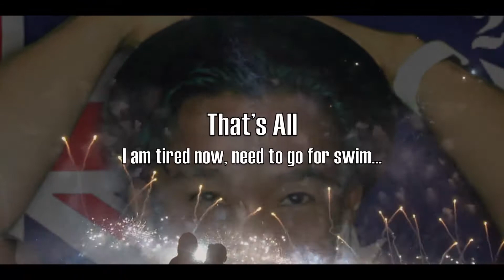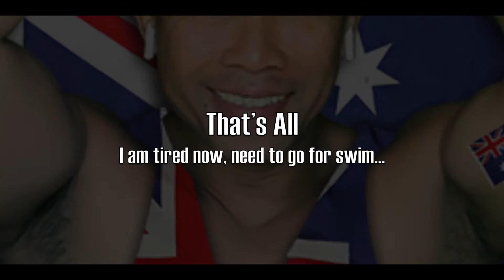Sydney Firework Australian Day 2018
an Amazing design of the Fireworks show at Circular Quay Sydney Harbour on 26th jan 2018. aussie aussie aussie!!!